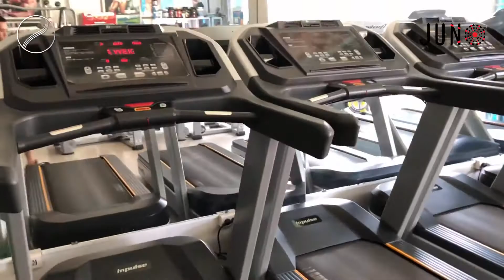Juno's Experience #4: JUNO Gym & Fitness - phòng gym duy nhất tại Mũi Né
JUNO Media Co., Ltd
Mui Ne, Phan Thiet, Binh Thuan, Vietnam